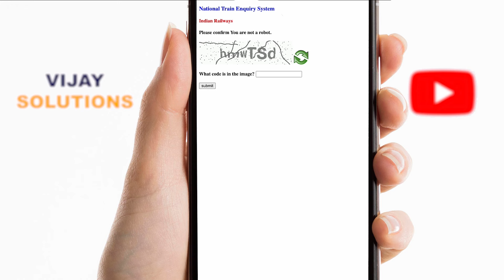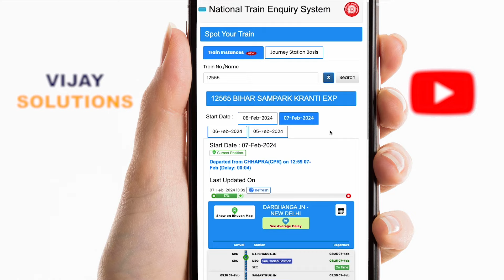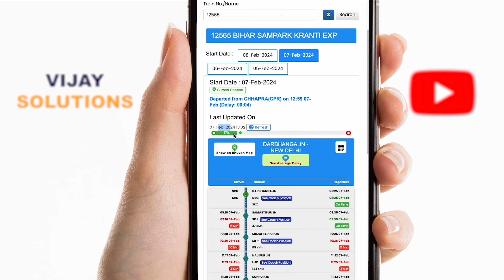Train Ka Live Running Status Kaise Dekhe Mobile Se 2024 | kisi bhi train ka live status kaise dekhe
live train status kaise dekhe | train running status,live train status | train live running status on mobile

live train running status
train ki live location kaise pata kare
train running status live
train running status kaise dekhe
train ki live location kaise dekhe
train live running status
train status
train kaha par hai kaise dekhe
train ki location kaise pata kare
train running status kaise pata kare
live train running status kaise dekhe

live train status kaise dekhe
kisi bhi train ka live location kaise dekhe
train live status,train ka live location kaise dekhe
train live status kaise dekhe